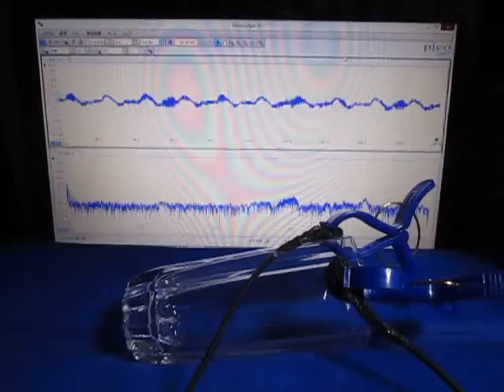音と超音波の組み合わせによる、超音波システム ultrasonic-labo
興味深い現象や効果が確認できます